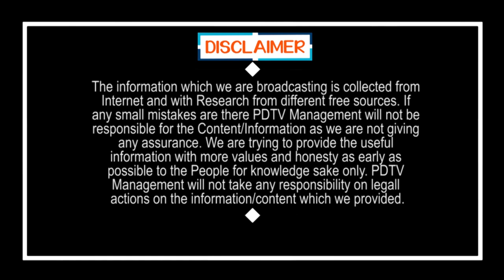CM Jagan | Dr Sudhakar Issue | హైకోర్టుకు చేరిన మత్తు డాక్టర్ పంచాయితీ | PDTV News